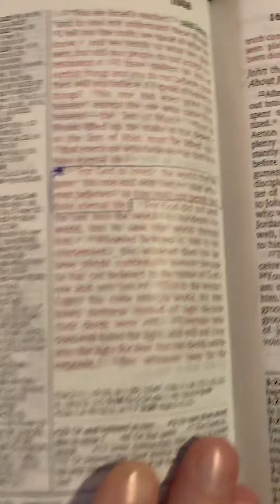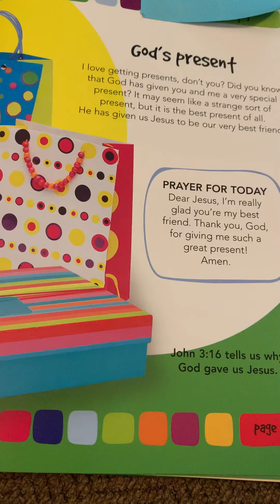Devotion May 20, 2020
God’s gifts